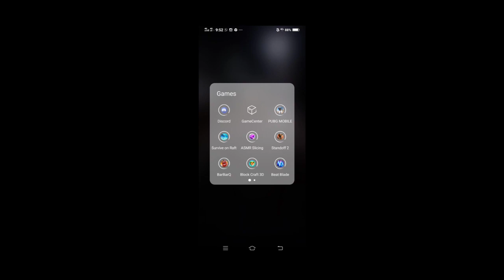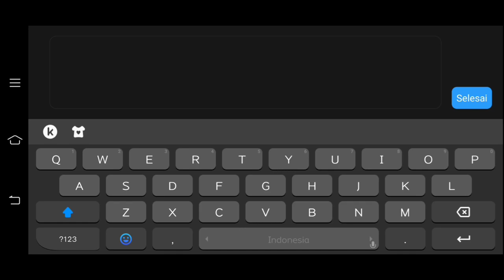GUA NYOBAIN GAME ABSURD MIRIP MINECRAFT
🔹SOCIAL MEDIA🔹

ID line : gibran_fahsya

🔹Spesifikasi gw Vivo V15🔹

🔹TERKAIT VIDEO🔹

🔹ANNOUNCEMENT
Fanart/addons/map/shaders boleh dikirim nanti akan aku review di part karya buatan SUBSCRIBER

🔹INFO PEMBANTU LAINNYA 🔹

Versi dalam video : 1.14 official

Music backsound : Audiolibrary/No copyright backsound